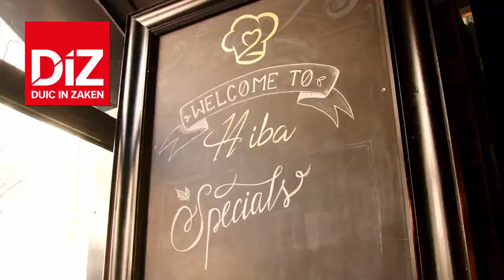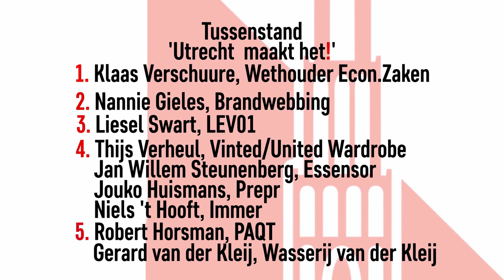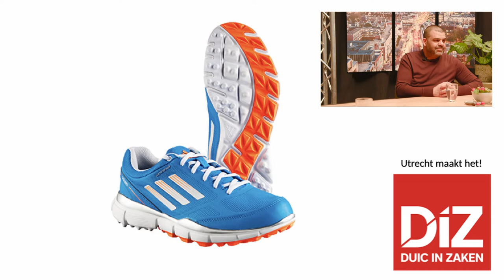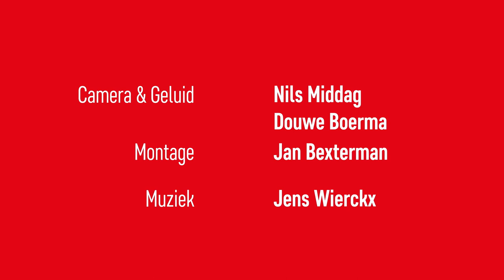DUIC in Zaken #64 - EOSN Abdel Harchaoui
Gemeente heeft te weinig oog voor ondernemersgeest bij statushouders en nieuwkomers.

Dit zegt oprichter van Expertisecentrum Ondernemerschap Statushouders en Nieuwkomers (EOSN.nl) Abdel Harchaoui in deze nieuwe aflevering van DUIC in Zaken. Volgens hem wordt er bij Gemeenten te veel gefocussed op het krijgen van een baan en te weinig op het starten van een bedrijf. Hij vertelt hoe hij statushouders en nieuwkomers helpt om ondernemer te worden. Zij belanden beduidend minder vaak in een uitkeringssituatie dan dezelfde mensen die kiezen voor een baan. “Wij zijn de brug voor statushouders en nieuwkomers en het ondernemerschap in Nederland.”